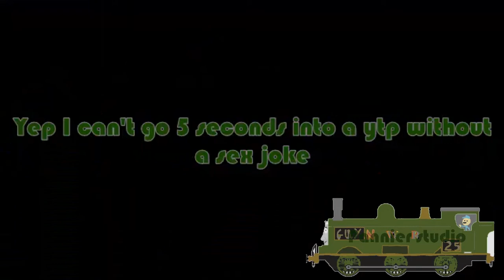YTP: Some old bastard warns henry and his crew about a station joke but don't listen (reupload)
(reupload thanks YouTube and Mattel)